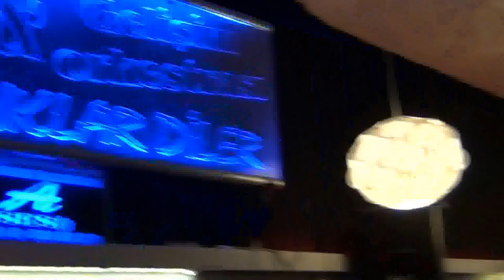Bilge ile Bayram ER'in Düğünü - Mahir Yiğitler - 2013 (1)